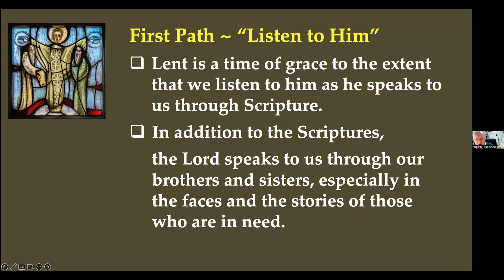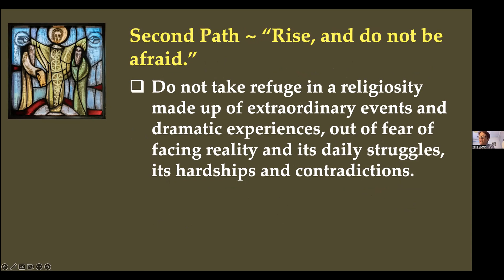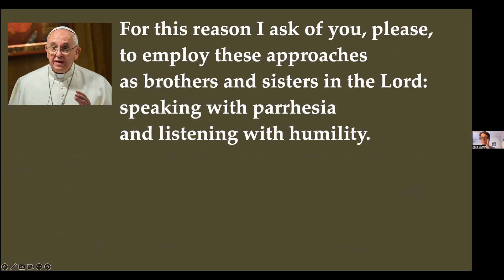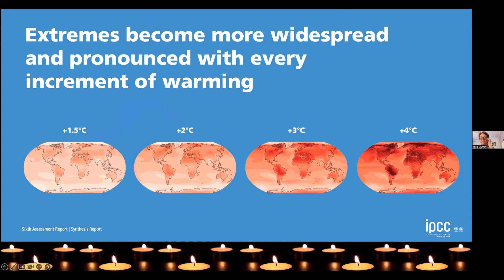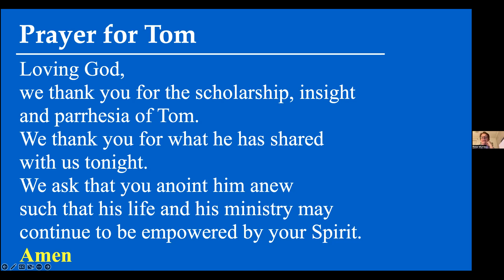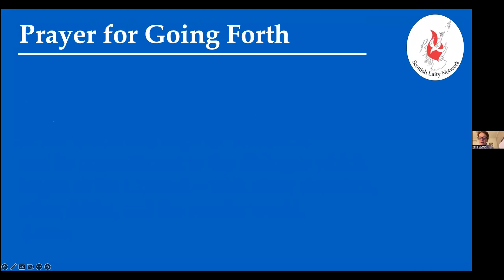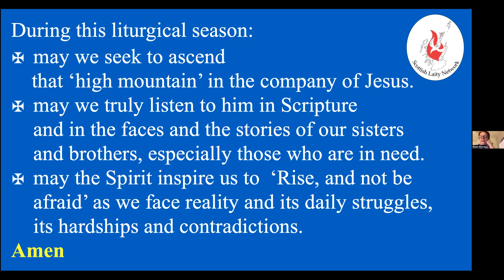Lenten Journey 2023 Liturgy and The Common Good with Tom O'Loughlin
The concept of The Common Good has a long history in the Catholic Church and is at the heart of Catholic Social Teaching. But what exactly does in it mean in the world of today?
As followers of Jesus we are called to reflect on the signs of the times and to discern how we are called to make manifest, in word and deed, the Good News. We are called to commit ourselves totally to the common good of all who inhabit our common home.
In our Lenten Journey 2023 we seek to explore, in a spirit of openness and dialogue, some aspects of The Common Good.

You can download the programme and details of our companions by clicking